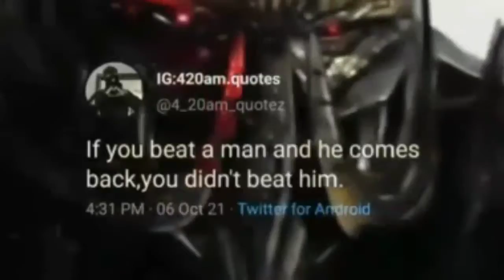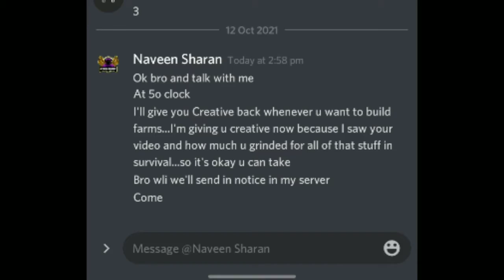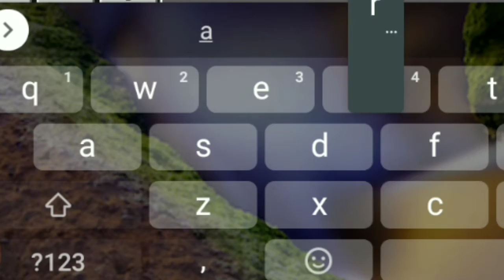S.M.P F.R.I.E.N.D.S : I Declared War (Black Clover Style)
The War Arc made me lose a lot of stuff... luckily the admin help me after the war was over...